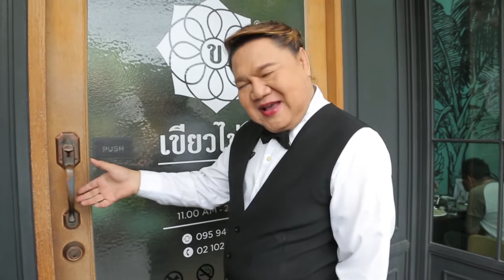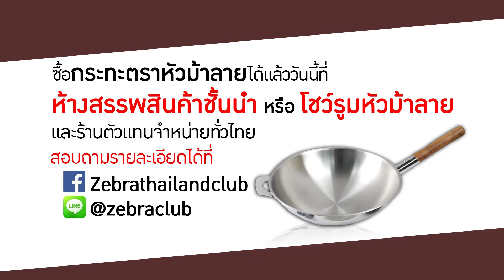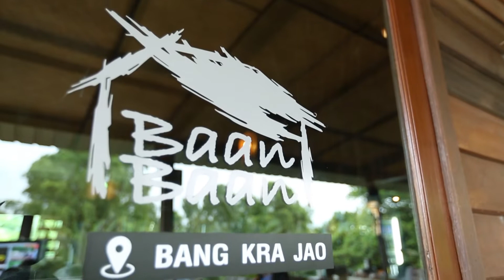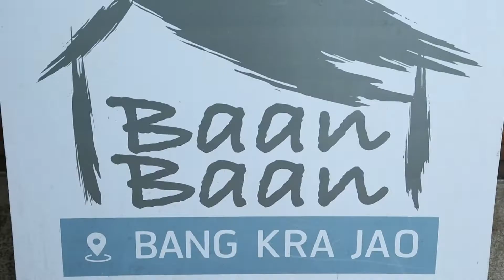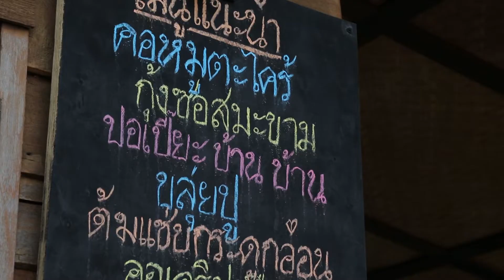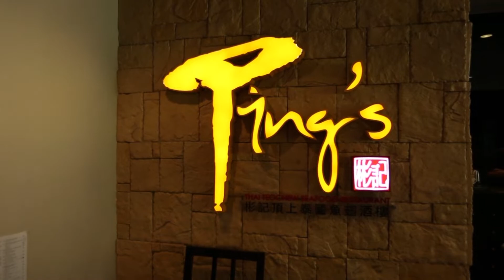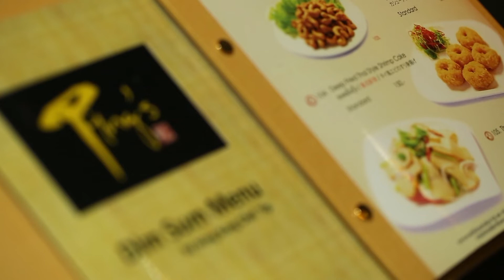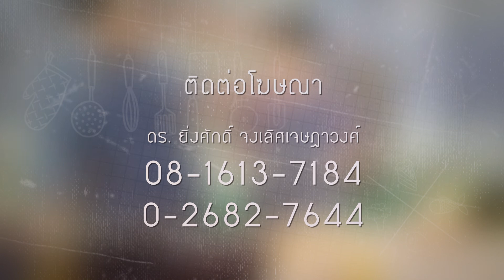รายการHOLIDAY COOKING BY YINGSAK EP57 I Part Full